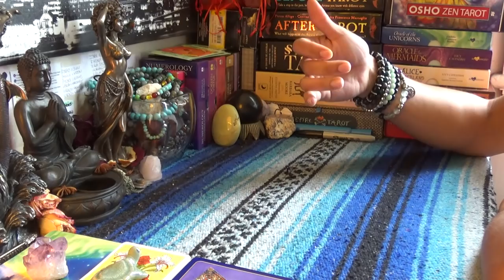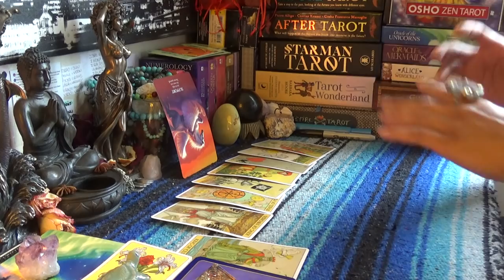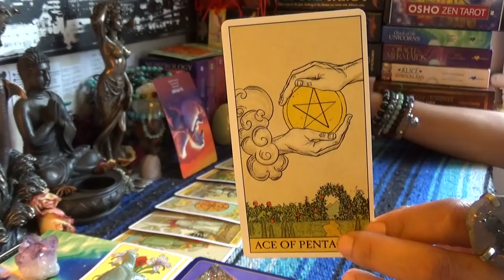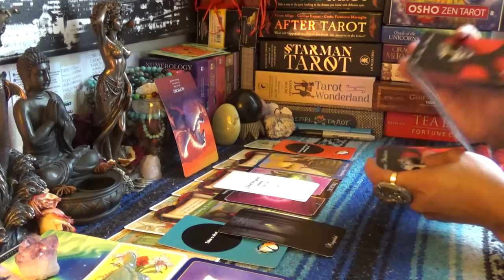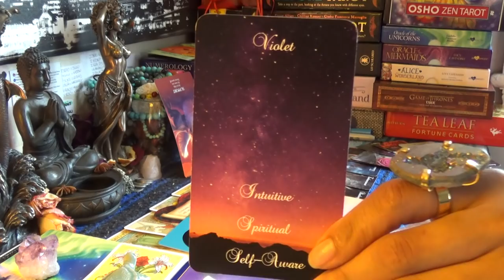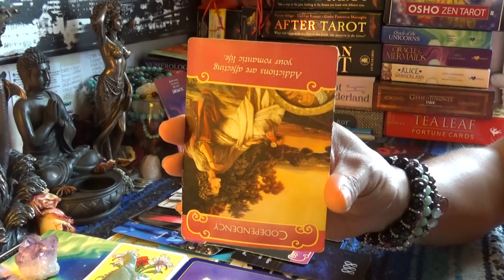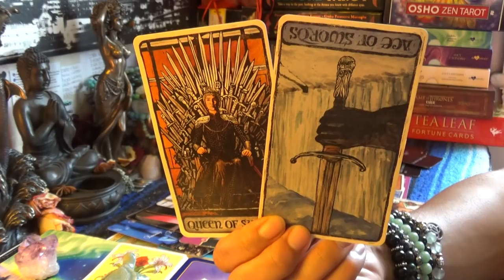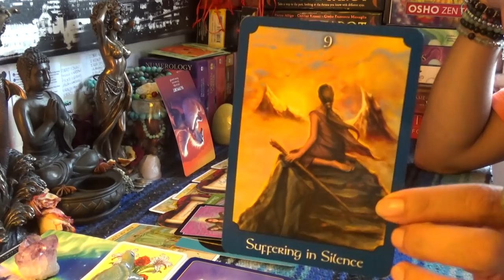♋️CANCER JUNE 2019♋️TRUTH REVEALED/REVIVING THE FINAL DESTINATION